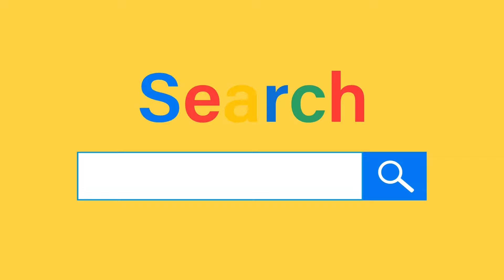Maximizing the Impact of Your Charitable Giving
Embrace Relief is a global community of compassionate individuals dedicated to making a tangible difference in the world. We're here to guide and support you on your journey towards maximizing your charitable impact.

Together, we can identify the most urgent global challenges and connect you with the most effective organizations working to address them. We provide a wealth of resources, a supportive community, and personalized guidance to help you make informed giving decisions at every step of the way.

Whether you're new to philanthropy or a seasoned giver seeking to optimize your impact, we invite you to join us at embracerelief.org. Let's create a world where compassion and generosity lead to lasting change.